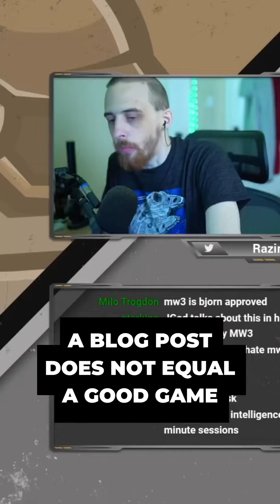Sledgehammer Will RUIN MW3?